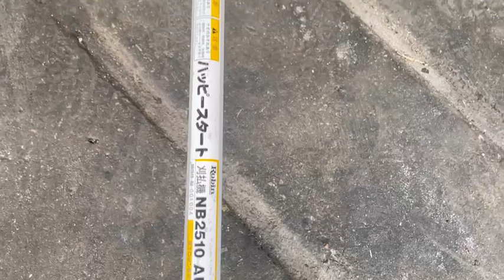รุ่นมหานิยมพ่อค้าออนไลน์ ไม่พอขาย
ที่อยู่ : บางนากม.12ขาเข้าเมือง เซียงกงบางพลี ซ.7
(Search Google Map : บริษัท แอล.ที. เจริญมอเตอร์ จำกัด ได้เลยจ้า)